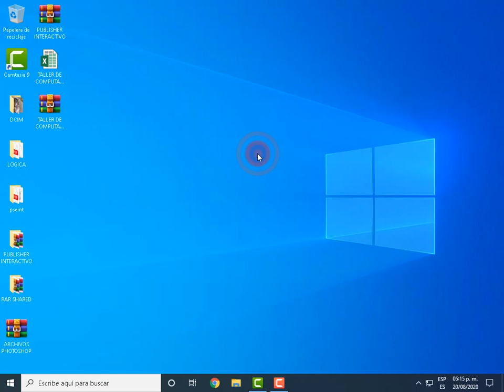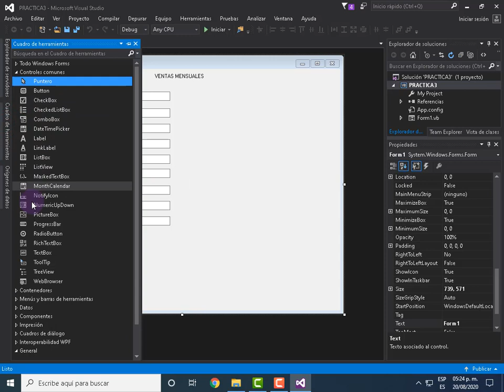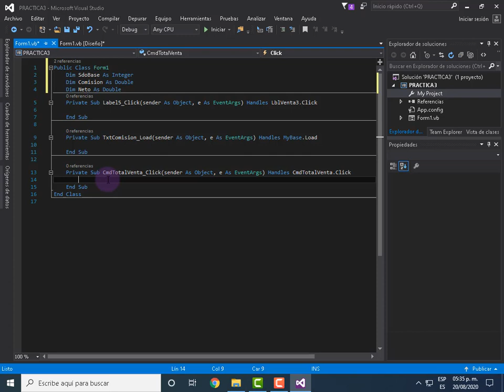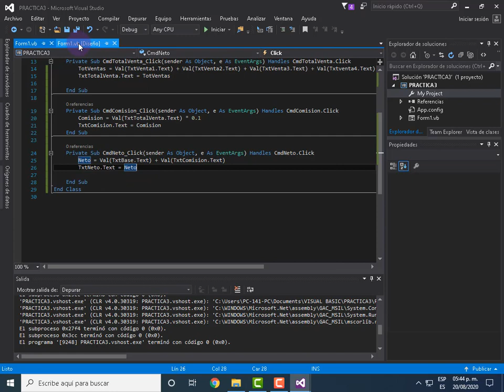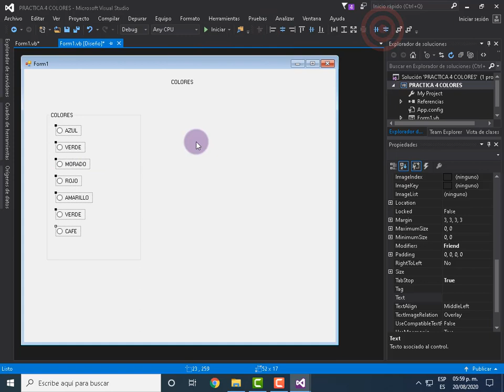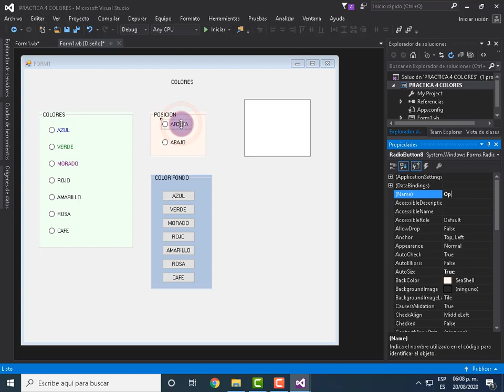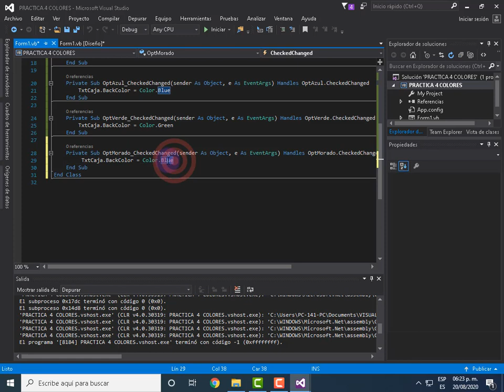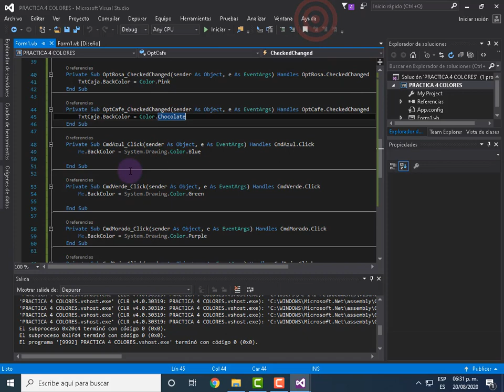2_EJERCICIOS_BASICOS_VISUAL_RAVICOP_2020.mp4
MATERIAL EDUCATIVO DE SISTEMAS Y OROS